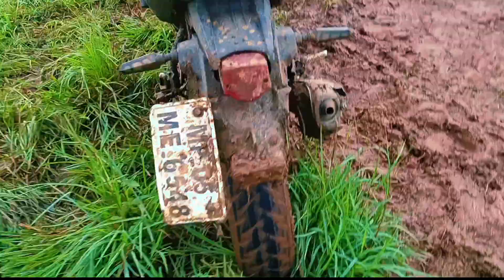Mad rally 🏁 के बाद गाड़ी😨का हुआ बुरा😥हाल